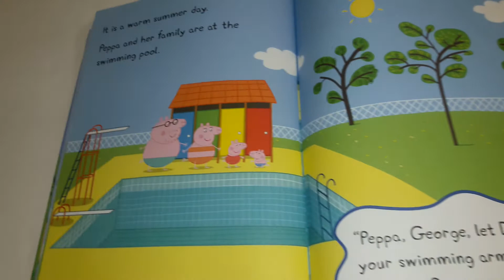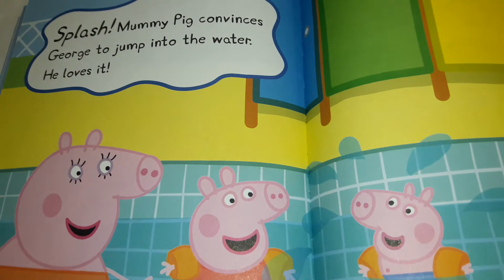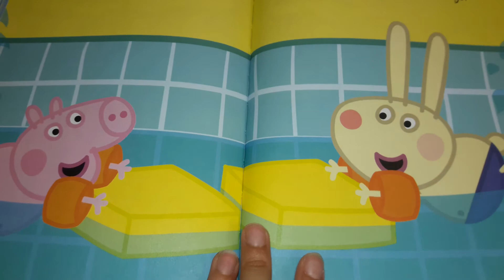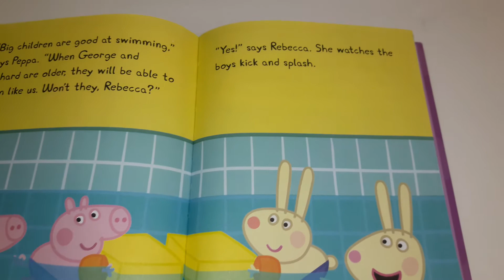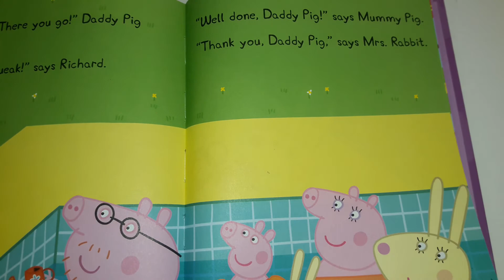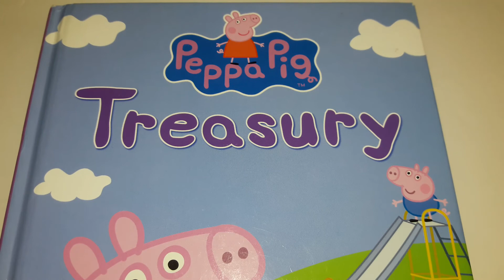📚 PEPPA PIG 🏊 GOES SWIMMING! || Treasury Story Book #56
Peppa Pig is created by Nevelle Astley and Mark Baker (2003)